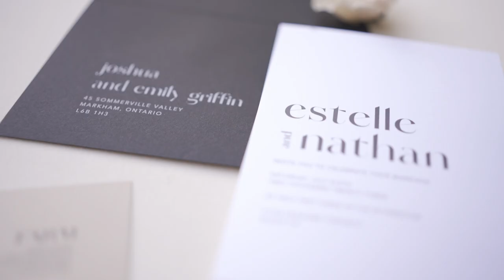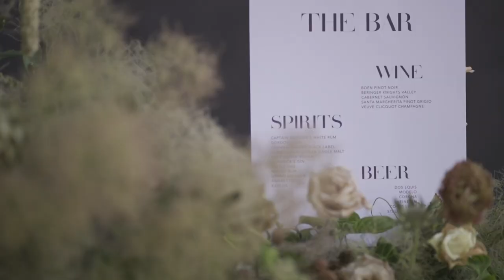Styled Shoot | Evergreen Brickworks